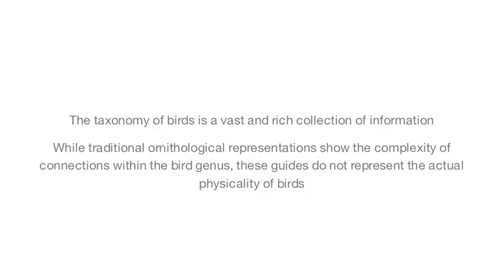Birds of a Feather: An Audio-Visual Ornithology Guide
Data visualization project created by Philippa Mothersill, Floor van de Velde, Hunter Guarino, and Kristine Bunker in Neri Oxman and Meejin Yoon's course, "Design Across Scales" in Spring 2013.